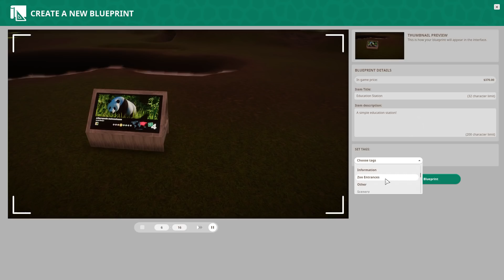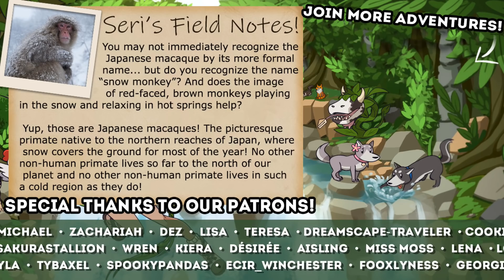Rescuing Miserable Japanese MACAQUES!! 🐼 Daily Planet Zoo! • Day 29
🌿💚 Stay curious!! 💚🌿